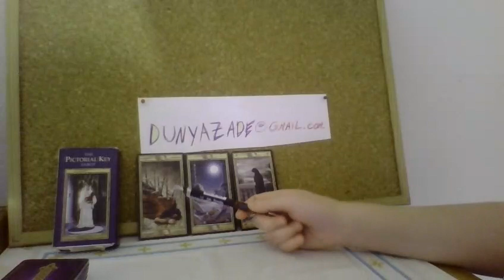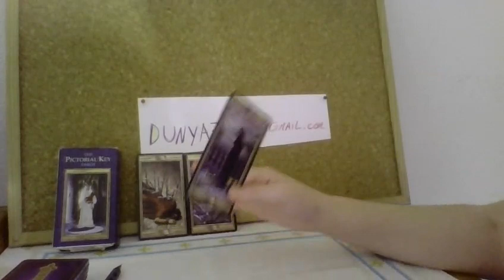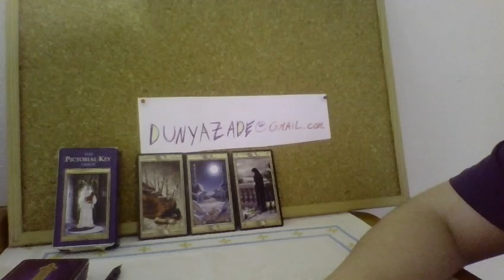LEÃO OUTUBRO 2018: Leitura de Tarot